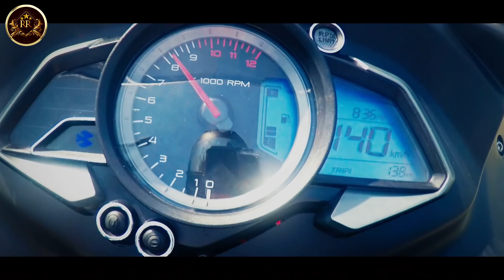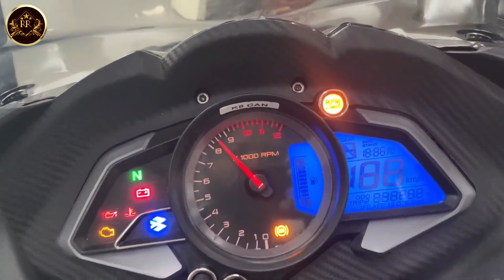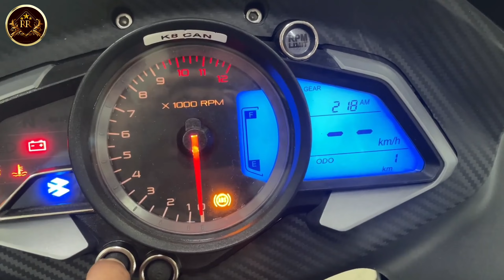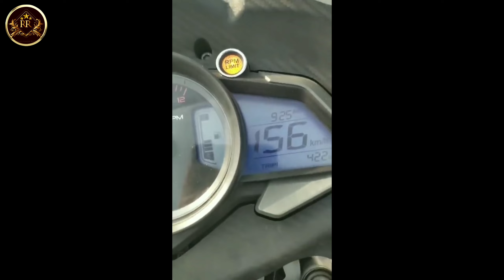অবশেষে বাংলাদেশের বাজারে আসছে Bajaj Pulsar RS200 | Bajaj Pulsar RS200 Full Review In Bangla.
Bajaj Pulsar RS200 full specifications and price.

Bajaj Pulsar RS200 full review in Bangla.
Bajaj Pulsar RS200 Bangla review.
Bajaj Pulsar RS200 launch in Bangladesh.
Bajaj Pulsar RS200 price in Bangladesh and India.

Bajaj Pulsar RS 200 is a sports bike available in only 1 variant and 3 colours. The Bajaj Pulsar RS 200 is powered by 199.5cc BS6 engine which develops a power of 24.1 bhp and a torque of 18.7 Nm. With both front and rear disc brakes, Bajaj Pulsar RS 200 comes up with anti-locking braking system.

Full video in Bangla.
Full video made by Waliul Hasanat.